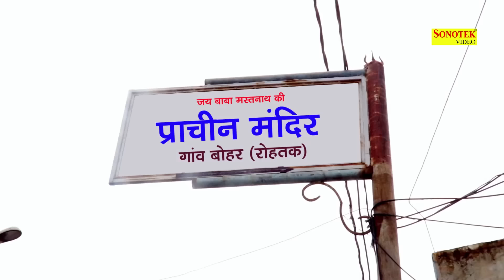कान्हा का चूरमा | Kanha Ka Churma | Raju Punjabi | VR Bros | Mayank Nandal | 2017 का सबसे हिट भजन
SONG: Kanha Ka Churma
STARRING: Mayank Nandal
SINGER: Raju Punjabi
LYRICS/Writer: Raju Punjabi
PRODUCER: Hansraj Railhan